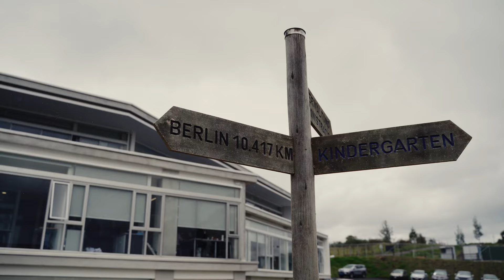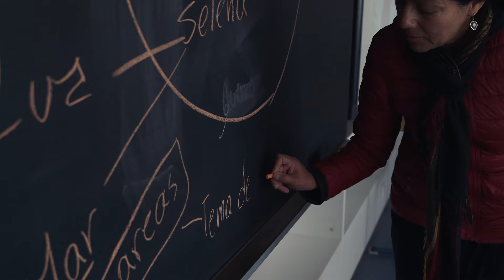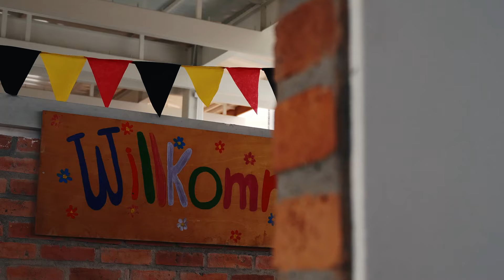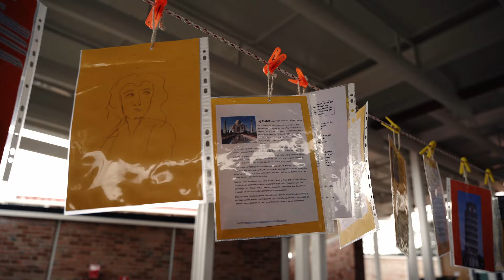Colegio Alemán Stiehle de Cuenca: educación con los más altos estándares internacionales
El Colegio Alemán Stiehle de Cuenca fusiona la educación trilingüe con la libertad de aprendizaje. Desde el kindergarten, los niños exploran la independencia y continúan su formación con programas de música sinfónica y actividades que promueven la democracia.

Entra ya a para leer el artículo completo sobre esta institución de altos estándares internacionales.